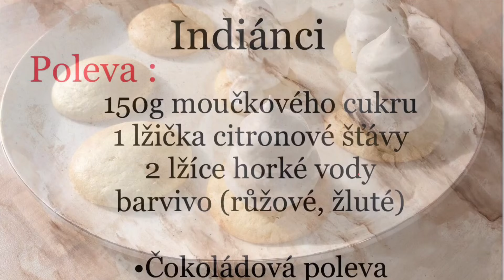Indiánek - Indiánci recept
•Indiánek

Piškot:
3x bílek
50g cukr krupice
1balíček vanilkového pudinku
3x žloutek
1lžíce vody
80g hladké mouky

Bílková náplň:
6x bílek
150g moučkového cukru
125ml vody
150g cukr krupice
1lžička marmelády

Cukrová poleva:
150g moučkového cukru
1lžička citronové šťávy
2lžíce horké vody
barvivo (růžové, žluté)

Dobrou chuť :)